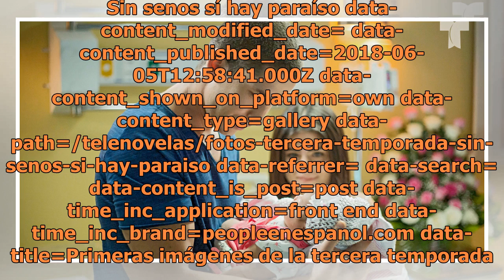Primeras imágenes de la tercera temporada de Sin senos sí hay paraíso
Sin senos sí hay paraíso data-content_modified_date= data-content_published_date=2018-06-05T12:58:41.000Z data-content_shown_on_platform=own data-content_type=gallery data-path=/telenovelas/fotos-tercera-temporada-sin-senos-si-hay-paraiso data-referrer= data-search= data-content_is_post=post data-ti...